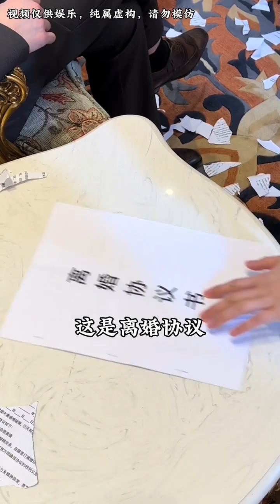王妈外出打工记，下集你们想看谁来演？重生之我在霸总短剧当保姆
🌟认真创作，用作品说话～ 承蒙厚爱，感谢关注🌟搞笑女试图挽回形象，每个人都可以成为自己的大女主🌟七颗猩猩Youtube官方频道🌟 Seriously create and speak with your work~ Thanks for the love and attention 🌟 Funny woman trying to redeem her image, everyone can be their own big heroine